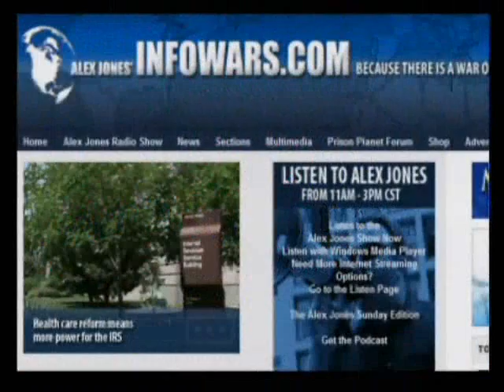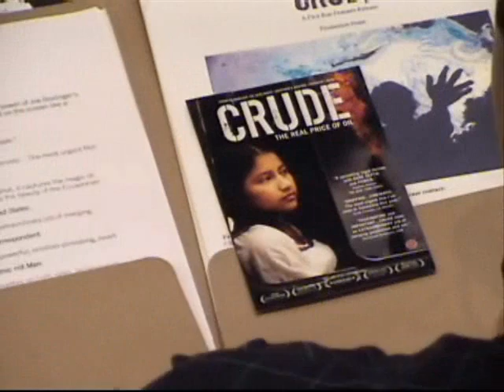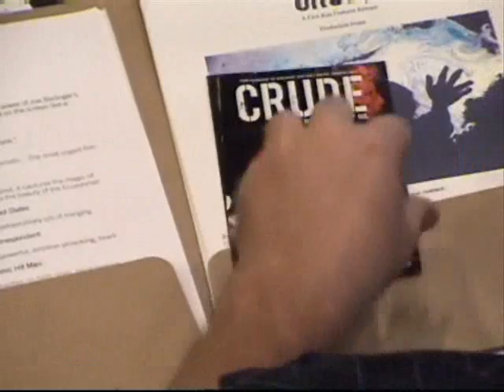The Alex Jones Show with Joe Berlinger 9 4 2009 Pt 3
Alex talks with documentary filmmaker Joe Berlinger, the creator of such films as Paradise Lost, Brother's Keeper, and Some Kind of Monster. Berlinger's latest film is Crude, described by The New York Times as a "forceful, often infuriating story about Big Oil and little people." Additional guests include Russell Blaylock, a former board certified neurosurgeon, health practitioner, author, lecturer, and newsletter editor, and Leonard Horowitz, a former dentist, a health industry entrepreneur, and the author of a number of books, pamphlets, DVDs, CDs and articles on public health issues including the dangers of vaccinations.